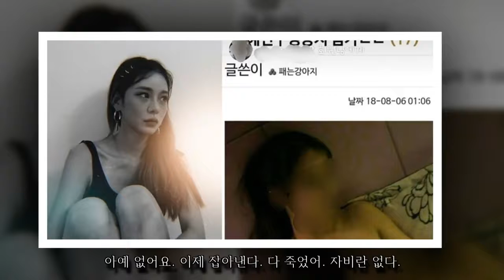Dailyexpress247|“자비란 없다” 맹승지가 온라인서 확산된 음란물 올리며 쓴 글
Dailyexpress247
“자비란 없다” 맹승지가 온라인서 확산된 음란물 올리며 쓴 글